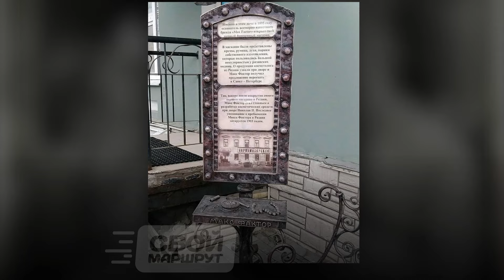5 фактов о Рязани №1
Рязань — один из древнейших городов России, обладающий богатейшей историей. Предлагаем вашему вниманию первую подборку интересных фактов о Рязани. Смотрите наш новый озвученный ролик!